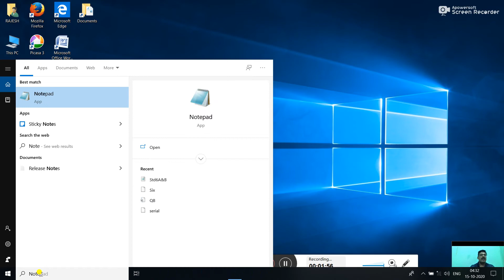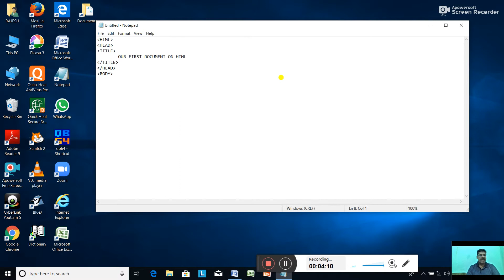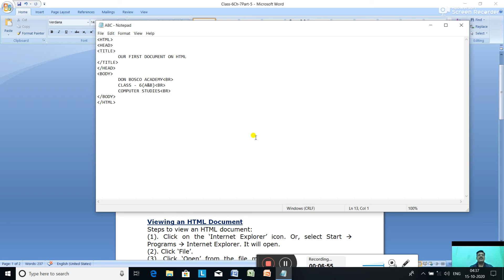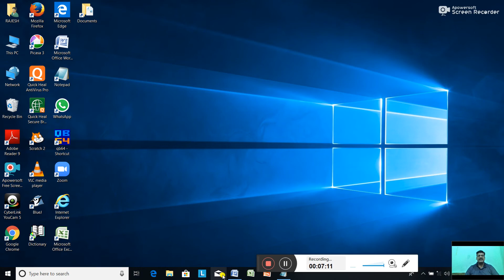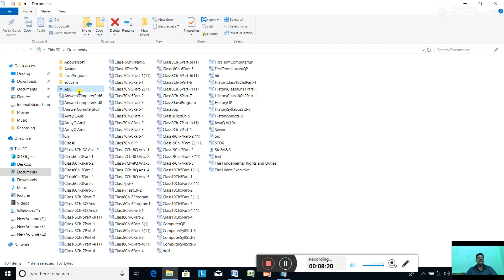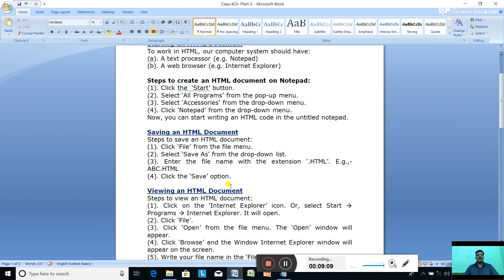Class-6. Computer Studies. Ch-7 HTML: An Introduction. Part-5. Date-16/10/2020.